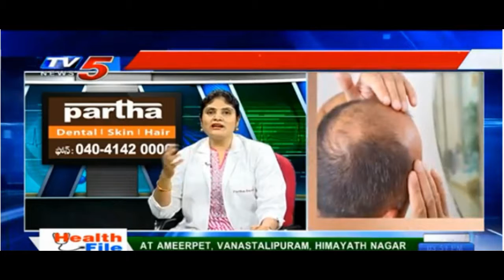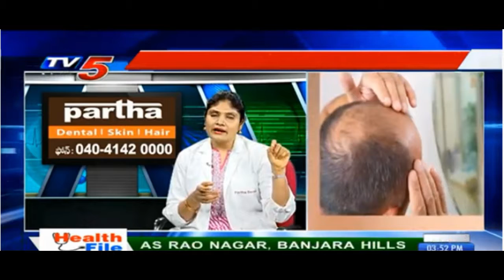Suggestions For Dental, Hair And Skin Problems II Partha Clinics II